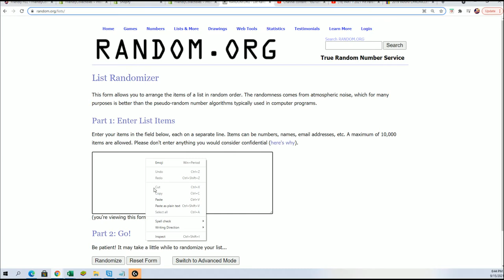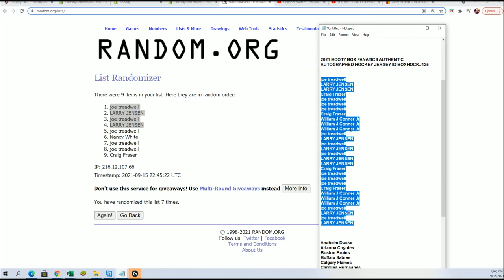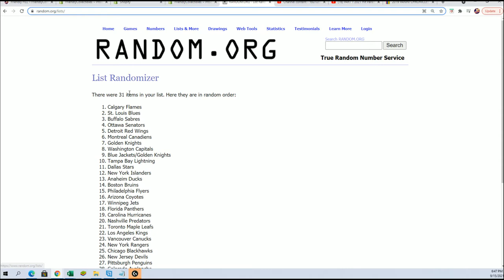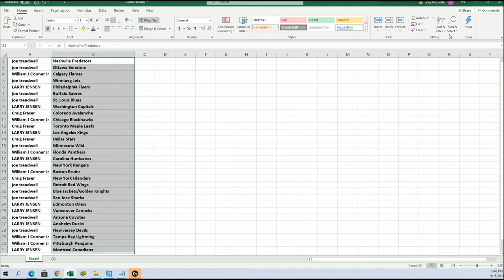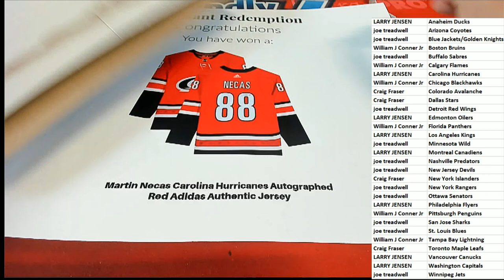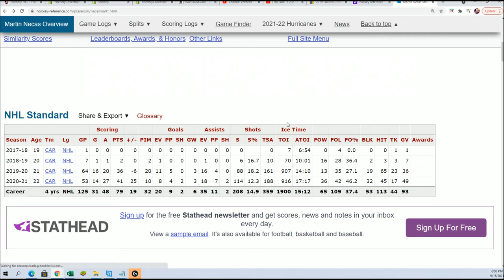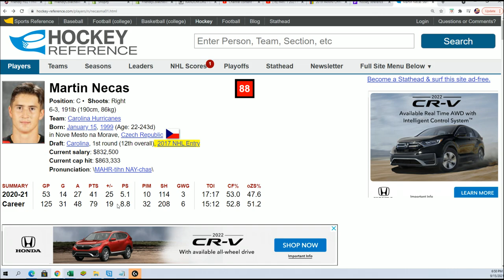2021 BOOTY BOX FANATICS AUTHENTIC AUTOGRAPHED HOCKEY JERSEY ID BOXHOCKJ124